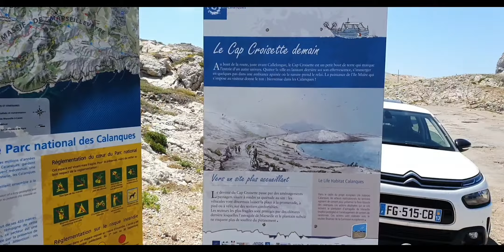Toutes les calanques. De Marseille à la Ciotat. Le Parc National des Calanques. France.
Bonjour,

Je vous présente presque toutes les calanques :  de Marseille à la Ciotat ( celles qui sont faisables car certaines sont très physiques et longues à faire).
Je distinguerais :

Celles qui sont accessibles par la route :
. Calanque de Saména
. Calanque du mauvais pas
. Calanque de l'Escalette
. Calanque Blanche
. Calanque des Trous
. Anse de la Maronaise

Celles qui ne sont pas loin du parking :
. Passage des croisettes (très belle vue)
. Calanque de Callelongue ( c'est au port de Callelongue, au bout de l'avenue des pebrons que se trouve le sentier de randonnée vers les calanques de Mounine à Podestat) parking gratuit.
. Calanque de Port Miou et port Pin ( de port Miou à port Pin, il y a environ 16 minutes de marche accessible à tous mais attention les rochers sont glissants). Port Miou est seulement un port, il n'y a pas de plage pour la baignade.
. Calanque de Figuerolles à la Ciotat ( plage de gravillons rouge)
. Calanque du Mugel à la Ciotat

Celles qui sont Trèèèss Loiiiiiiiing du Parking :
. Calanque de la Mounine, Marseilleveyre, Queyrons et Podestat sont après l'avenue des pebrons, au port de Callelongue, il y a un sentier de randonnée balisé.  À Marseilleveyre, il y a un bar restaurant ( 3euros la boisson, et plus de 3euros le sandwich), la carte bancaire n'est pas acceptée...
Durée totale pour faire toutes ces calanques pré-citées = 2 heures...pour l'aller...
. Calanque de Sormiou ( très longue montée avec une dénivelée +++ , et une descente d'environ 1h30 sous le soleil, sans penser qu'au retour, il faut refaire la même durée après une longue baignade...
Il y a une navette qui vous coûtera 10 euros si vous ne sentez pas refaire les dénivelés du retour.
. Calanque de Morgiou ( même combat que celui de Sormiou...), mais c'est un port...bien sympathique. Parking gratuit.
. Calanque de Sugiton et d'En Vau, c'est moins dur, le temps pour y arriver c'est environ 1h ou plus..